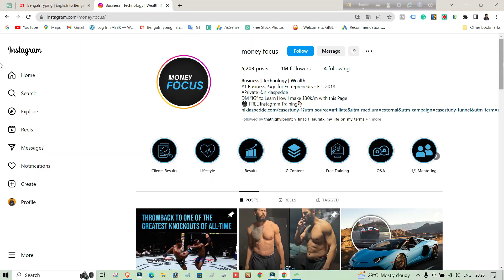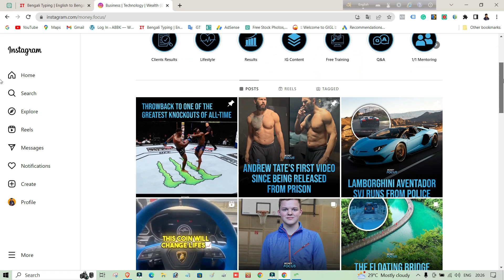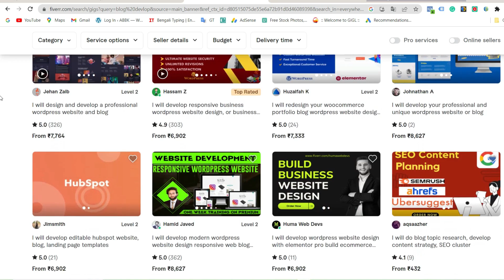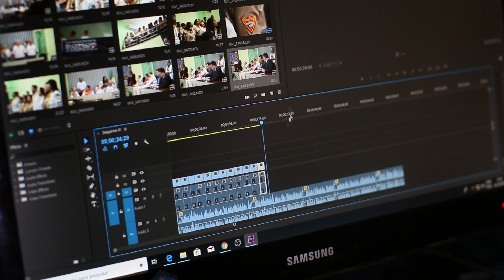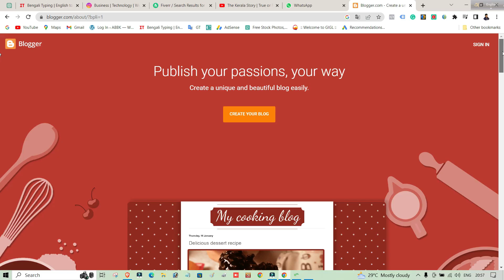ছাত্র এবং চাকুরিজীবীদের জন্য বাড়িতে বসে ইনকাম আইডিয়া । Side Hustle Income ideas bangla.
Title- ছাত্র এবং চাকুরিজীবীদের জন্য বাড়িতে বসে ইনকাম আইডিয়া  । Side Hustle Income ideas bangla.

1.Side hustle Business ideas Bangla
2. Best income ideas Bengali
3. small income business ideas West Bengal
4. business ideas Bengali 2023
5. new business ideas Bangla 2023
6. new business ideas Bangladesh
7. নতুন ব্যবসার আইডিয়া ২০২৩
8. নতুন ব্যবসার আইডিয়া বাংলাদেশ ২০২৩
9. নতুন ব্যবসার আইডিয়া বাংলাদেশ
10. low investment business ideas
11.ladies business ideas bangla

13.দোকান ছাড়া কম টাকায় এই ৫ টি ব্যবসা করে মাসে ১ লক্ষ টাকা যায় করতে পারেন ।-